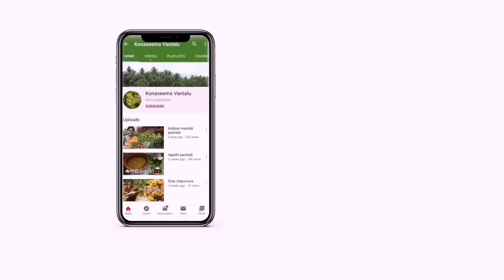ఎండ లో పెట్టే పని లేకుండా,అన్నం లోకే కాకుండా ఇడ్లీ, దోశ ల్లో కి టమోటో నిల్వ పచ్చడి ఇవి వేసి చేస్తే😋😋